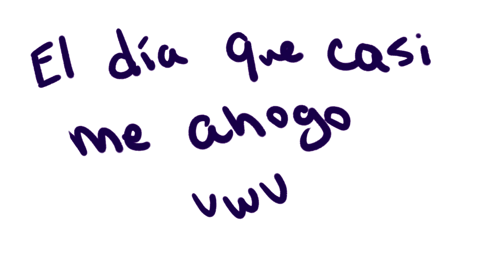El día que casi me ahogo /Storytime/